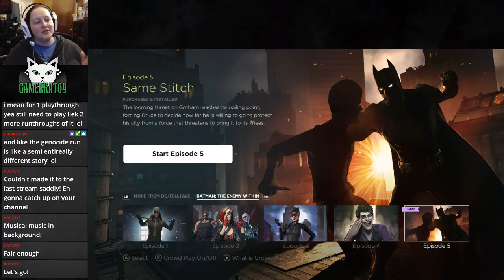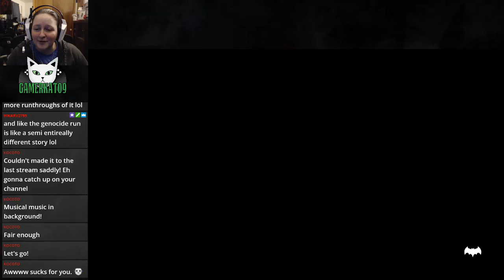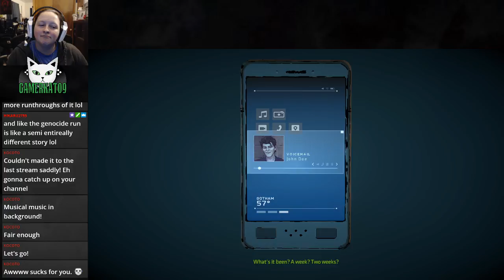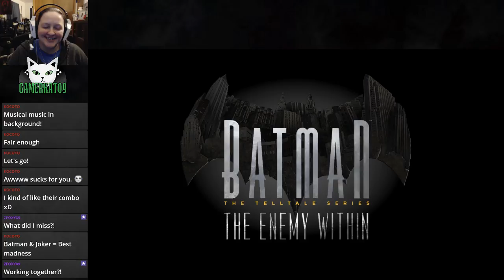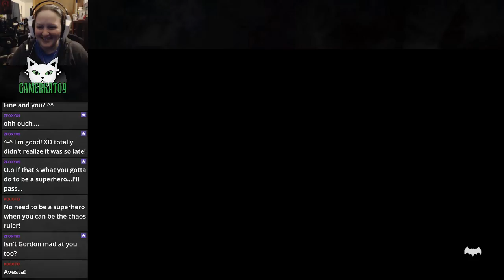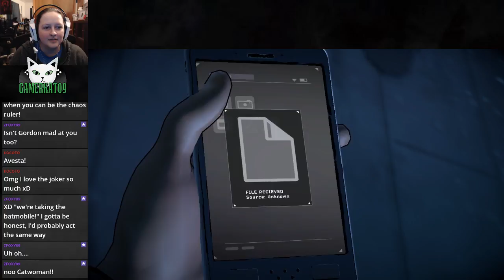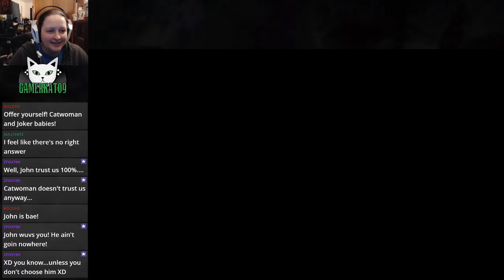(P1) Let's Play: Batman: The Enemy Within [BLIND] - Ep5 Same Stitch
The grand finale! John Doe goes completely off his rocker and starts taking action into his own hands to prevail "justice". The main question is. are we going to let him get away with that? Can we save him before it's too late? Watch and find out!